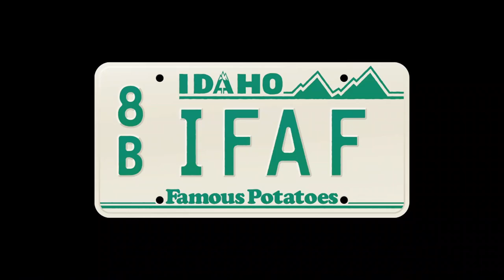Clip - New BYU-Idaho slang you need to know (or not)!